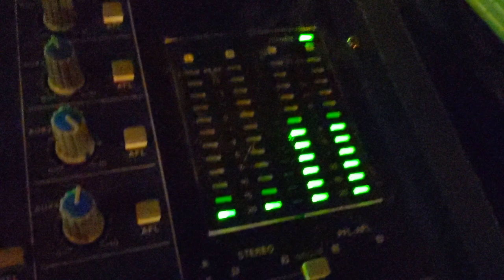FATA TALENT SHA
THIS CHANNEL IS FOR ENTERTAINMENT THINGS

A)-all  ABOUT FVAcircusRWANDA

-acts
-trainings
-music
-actions
-shows
-publicity

B)-and more.